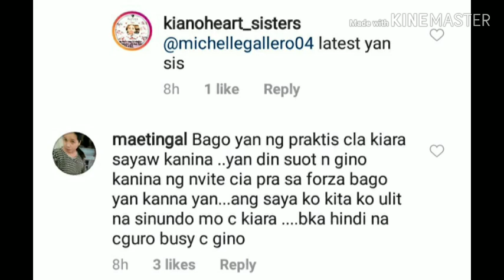[KIANO UPDATE] ANG SAYA MAG-KASAMA KAHAPON ANG KIANO SA GANAP NI KIARA NG SPORTS UNLIMITED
Kiano update kiara and gino magkasama kahapon sa ganap ni kiara merun rehearsal si kiara kahapon kung saan kasama ibang housemates  hinatid si kiara then boss gino promote sa kanyang coming forza events..